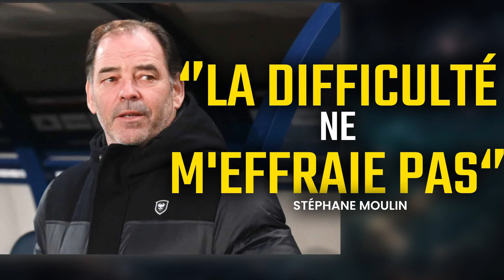Podcast Foot (#4) - Stéphane Moulin, ses belles années à Angers et Caen + être entraîneur en 2024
Nous accueillons Stéphane Moulin, entraîneur de football français qui a notamment fait les beaux jours d’Angers en Ligue 2 puis en Ligue 1, mais aussi de Caen. Après avoir quitté le Stade Malherbe en juin dernier, il fait un point sur son actualité et revient sur sa longue aventure au SCO ainsi que son passage en Normandie. Il évoque les problématiques du métier d’entraîneur de football moderne, et revient par exemple sur la situation très parlante du PSG, habitué aux nombreux changements de coachs.

Le sommaire :

00:00 - Introduction

02:35 : L’actualité de Stéphane Moulin

05:25 – Son départ d’Angers

09:25 – La belle saison et le projet du SCO

14:30 – Le secret de sa longévité à Angers

18:50 – Composer avec les transferts de gros joueurs à chaque mercato

22:45 – Son arrivée et la découverte du Stade Malherbe de Caen

27:50 – La transition avec Jean-Marc Furlan

32:20 - Le défi normand

40:15 – Les entraîneurs, des coupables tout trouvés ?

01:01:20 - La santé mentale des entraîneurs, un sujet important

01:04:30 - Stéphane Moulin, un coach qui n’a jamais été limogé

01:17: 20 Que peut-on souhaiter à Stéphane Moulin dans un futur proche ?